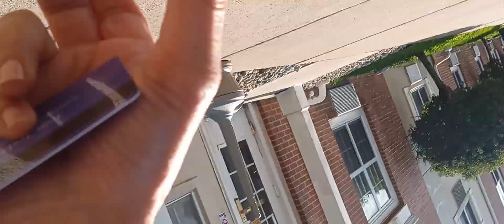what has happened to our nation